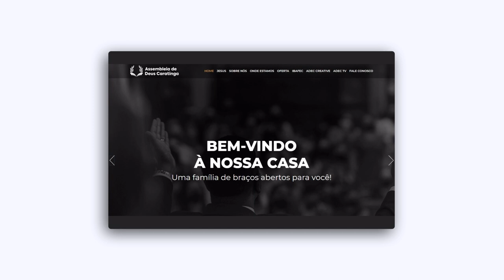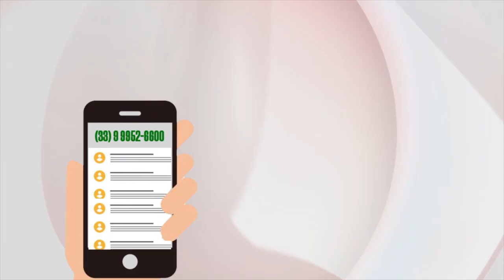ADEC PODCAST - JÓ PARTE 2